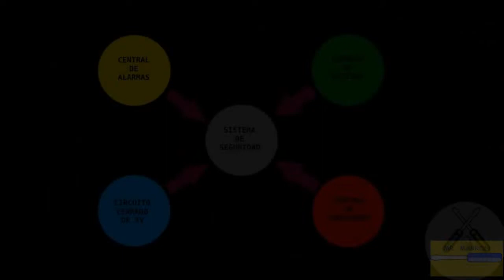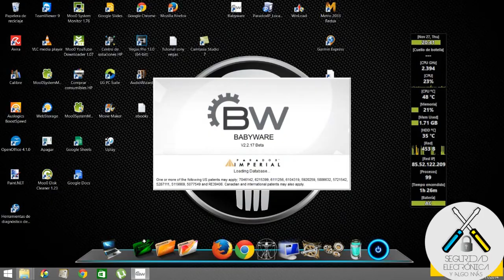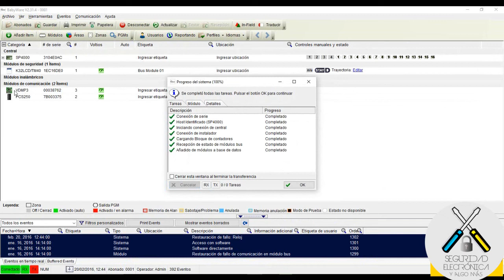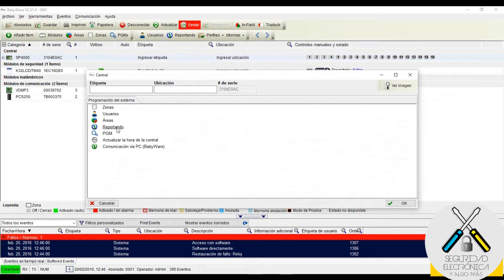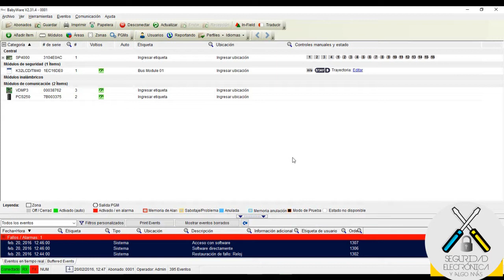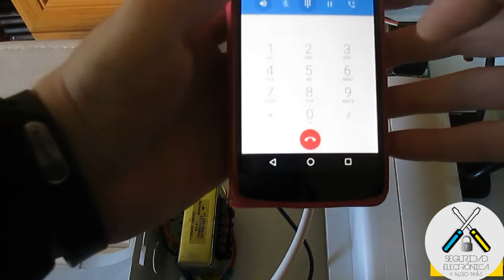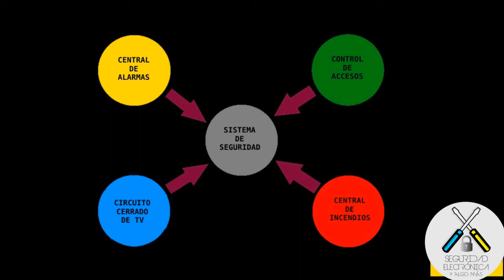☎️ VDMP3 en PCS250 ☎️ Sabes que te LLAMARÁ? | PARADOX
En este tutorial, vamos a explicar, como instalar y configurar el modulo de voz VDMP3 dentro del modulo PCS250.
Productos Paradox:
Para que funcione, sin tener conectada linea telefonica la central, solo con la SIM del PCS250, y poder manipular y que nos avise por voz nuestra central de alarmas Paradox.